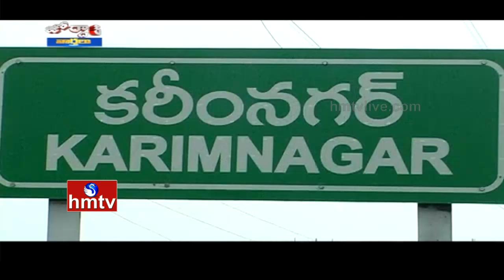Lecturer Beat Up Over Misbehaviour on Girl Student | Karimnagar | Jordar News | HMTV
In today's Jordar News Exclusive program Anchored by Sujatha, watch special report on a Lecturer ha beaten up by public over Sexual harassment on a College Girl Student in Karimnagar.